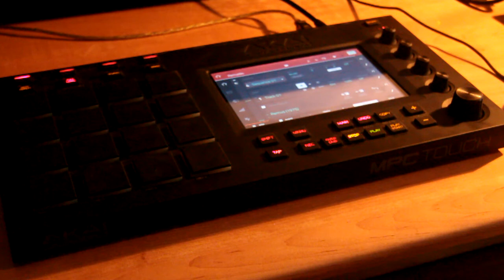Beatmaking video with Aki MPC Touch ´Remus94´